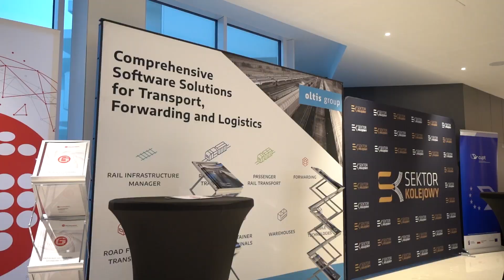13. edycja Międzynarodowego Kongresu Kolejowego i Intermodalnego - Wisła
13. Międzynarodowy Kongres Kolejowy i Intermodalny 🇵🇱🇨🇿🇸🇰🇪🇺
Nowa formuła, nowe miejsce - niezmiennie górskie uzdrowisko w WIŚLE! Wydarzenie dedykowane branży TSL. Transport i intermodalne rozwiązania dotyczące łańcucha dostaw: wyzwania, zagrożenia, perspektywy i innowacje. Wydarzenie organizowane jest przez firmy OLTIS Polska, První Signální i Fundację ProKolej, Patronat Medialny - SektorKolejowy.pl